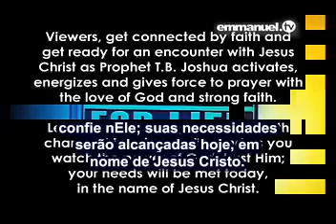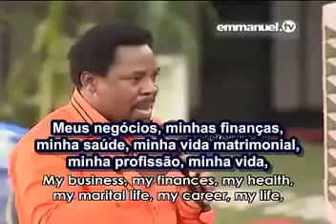Oração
Oração com o profeta Tb Joshua